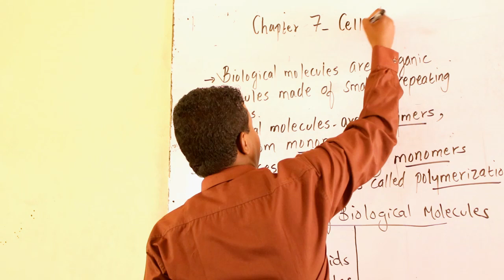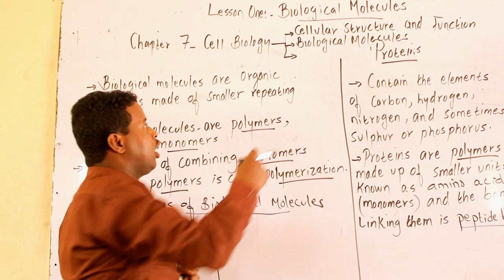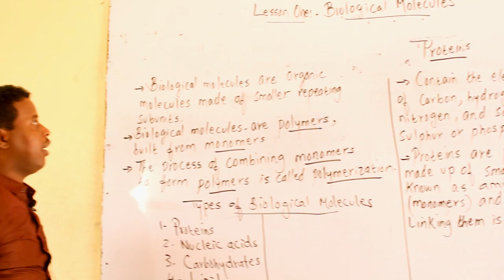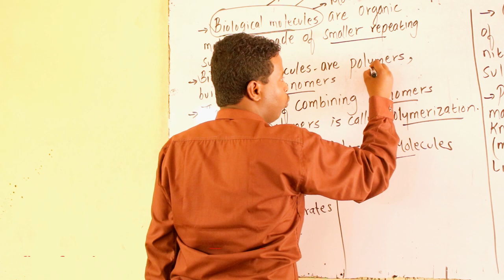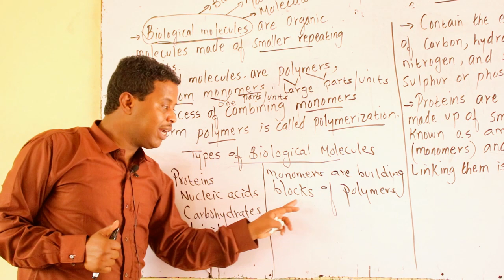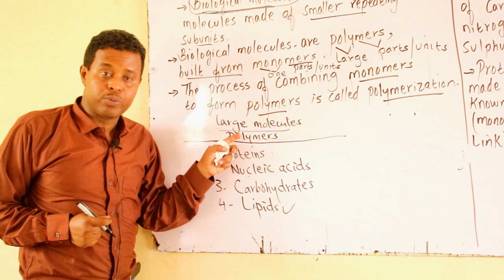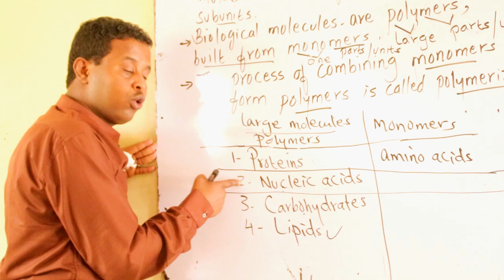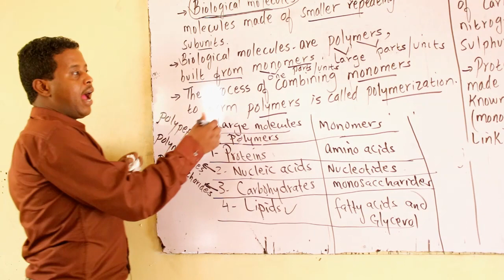FORM 4 / BIOLOGY / BIOLOGICAL MOLECULES / LECTURER: AHMED MOHAMED (OMAAR)